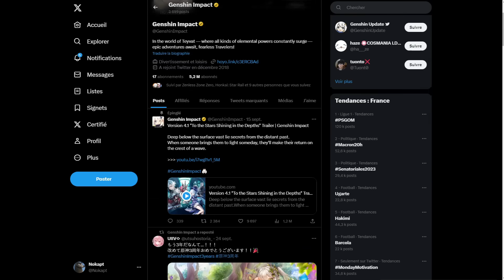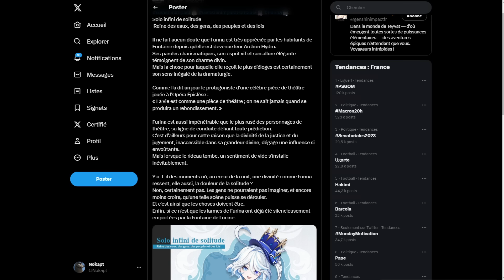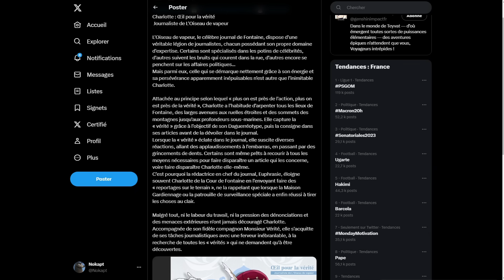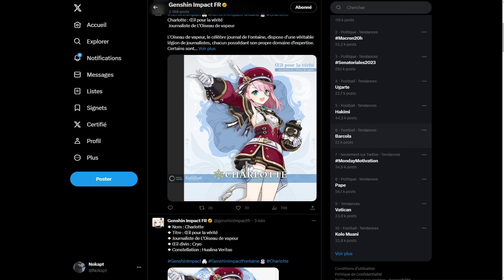FURINA EST LÀ ! Nouveaux Héros, Bannières Confirmées et Portail 4.2 MALVEILLANT ? - Genshin Impact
L'Archon Hydro Foçalors a enfin été révélé au grand jour, en tout cas son artwork officiel ainsi que la journaliste Cryo Charlotte !

On va aussi parler des rumeurs sur Furina, les bannières 4.1 qui ont été confirmées ainsi que la venue possible de Baizhu !

► Sommaire :
00:00 Drip Marketing 4.2
03:37 Furina
04:20 Charlotte
05:58 Rôle de Foçalors ?
06:40 Attention
07:22 Bannières 4.1
08:29 Rumeurs 4.2

Genshin Impact FR, Français, Mobile, Mihoyo, Hoyoverse, 4.1, 4.2, Fontaine